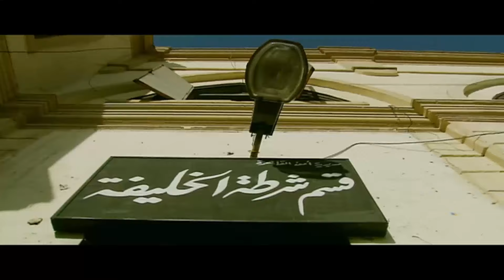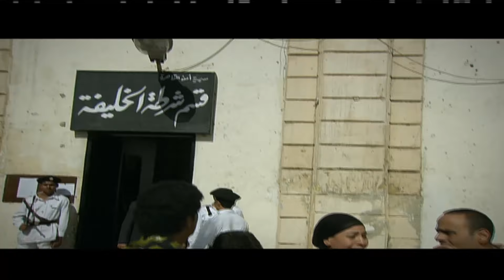فيلم اللعب مع العيال | بطولة محمد امام - اسماء جلال - باسم سمرة 🔥🔥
في إطار من الكوميديا، يدور العمل حول مدرس التاريخ (علام)، والذي يُنقل إلى أحد المدارس بمنطقة صحراوية؛ فيواجه العديد من العقبات التي لم تكن في الحسبان.
بطولة: محمد امام - اسماء جلال - باسم سمرة - مصطفى غريب - ويزو - بيومي فؤاد
تأليف واخراج: شريف عرفة